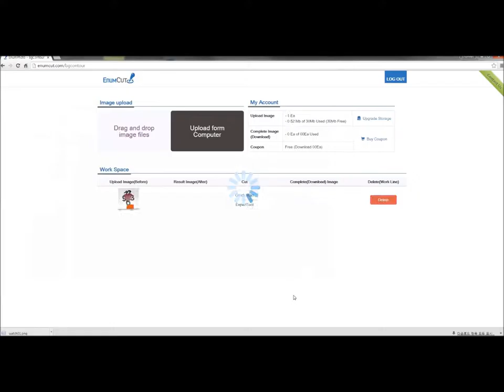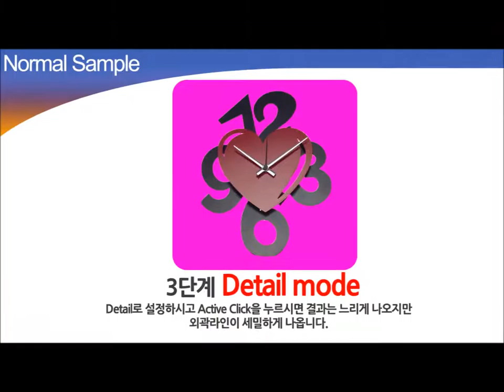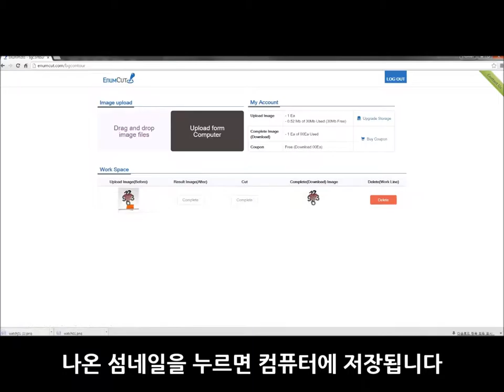Enumcut.com [ Tutorial - 20 ] : Expert Mode - Fast & Detail - Art Watch (Heart) - Product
Today, we will try to remove background from art watch picture.

2 Types of Tool Mode! Quick & Expert Mode!

이넘컷, 포토샵 필요없는 쉬운 사진 배경제거 누끼 서비스 - 하트모양 장식 시계(제품 사진) 누끼 작업